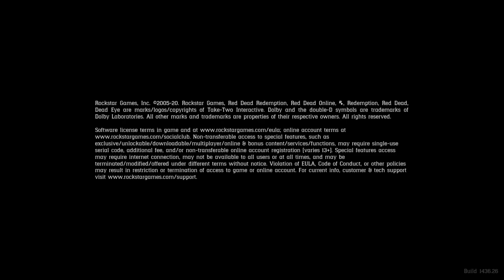Red Dead Redemption 2_20220127090317